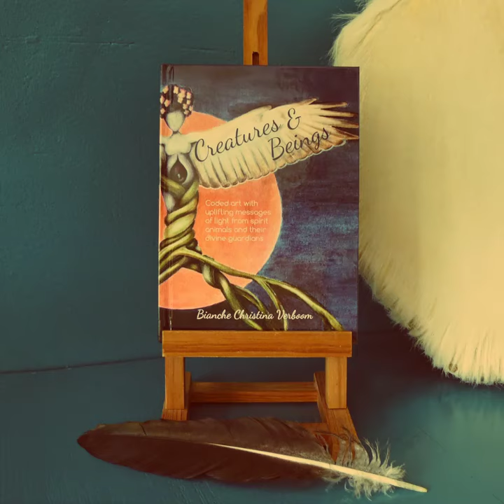Here at last | My book... Creatures & Beings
At last she is here... "Creatures & Beings".
My little bundle of joy. Now available for you to enjoy in your own home and time...
PROUD! 🤍